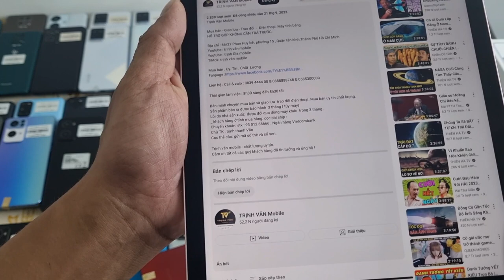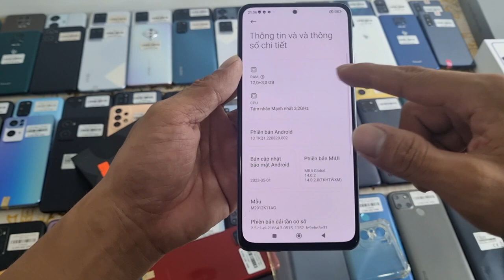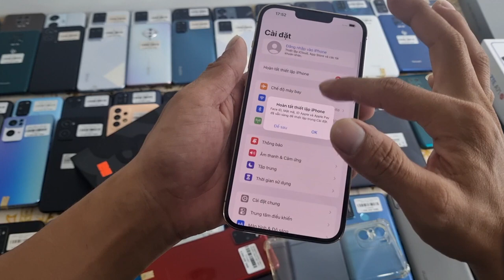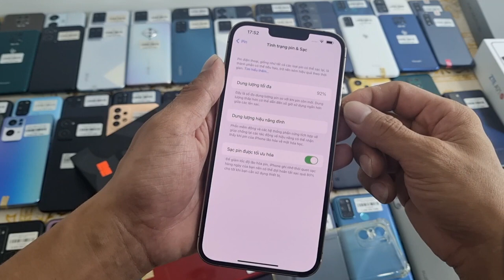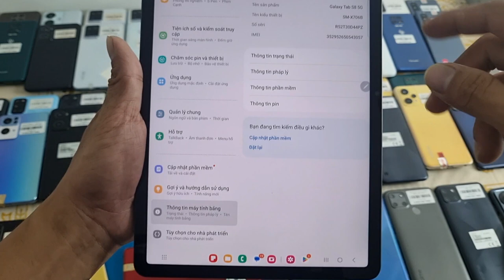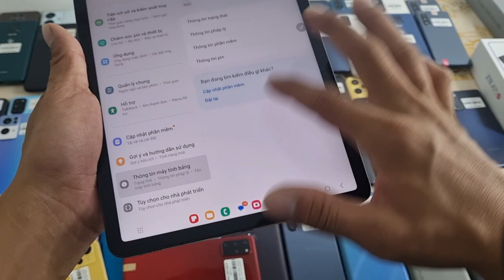01/10/2023 Về một số máy mới. Google pixel. Ip 13 promax samsung. Oppo realme. Có hỗ trợ trả góp